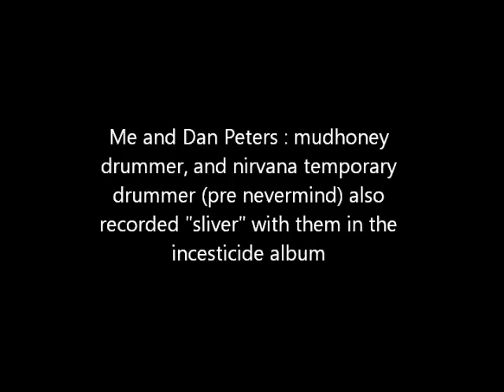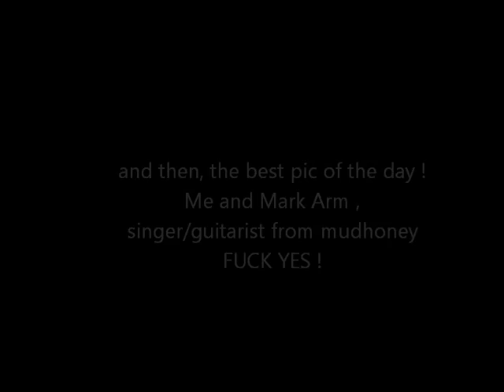Mudhoney LIVE in Paris - May 2012 - Best songs + pics with the band !!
I’m here to entertain you since 2008 in youtube , I do it for free . If you want to help me through my projects , please Donate, thank you

All my videos are played live, I dont edit anything , not faking it or whatever .
Thanks you to follow me through the years !